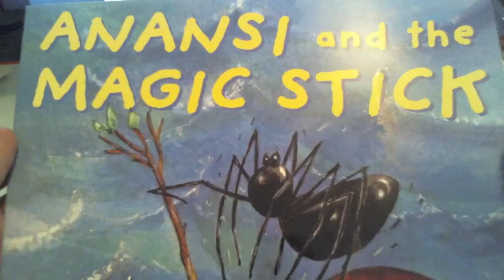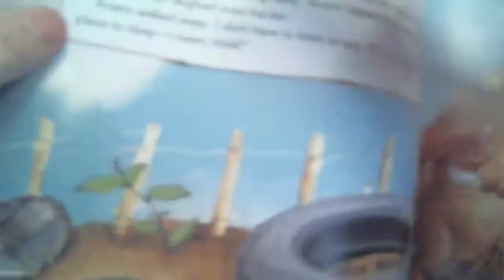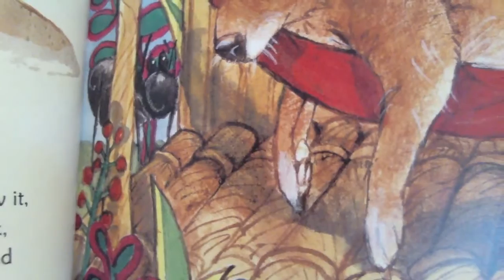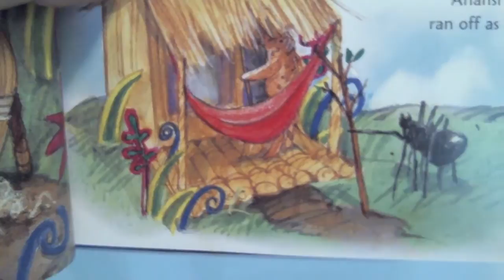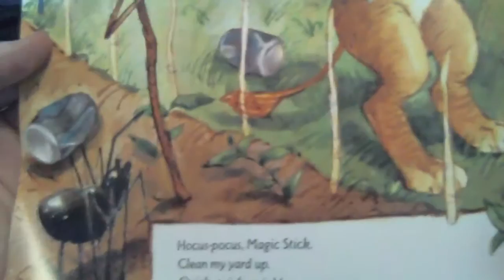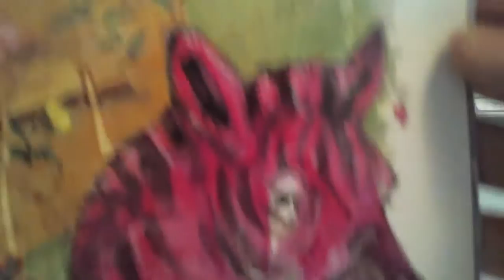Anansi and the magic stick (part one)